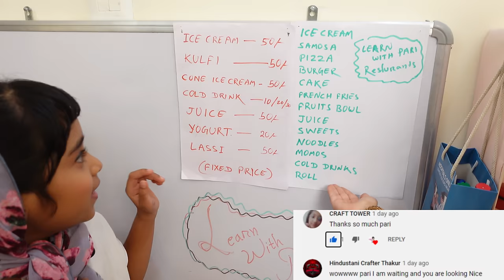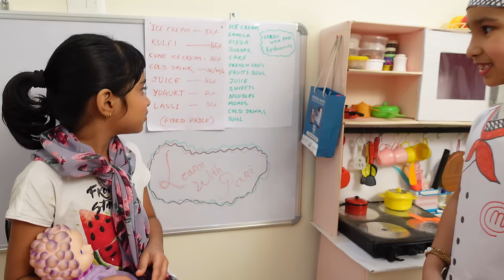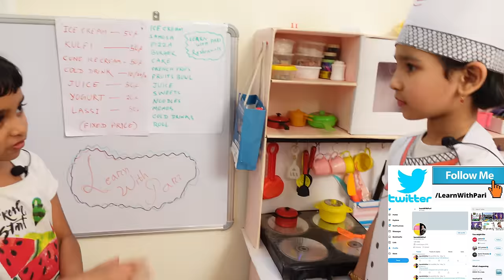Cooking game in Hindi Part-15 | Restaurant with Kitchen game | Customer and Waiter | LearnWithPari